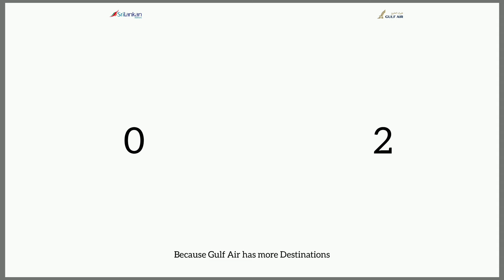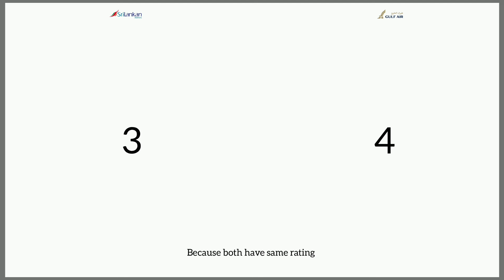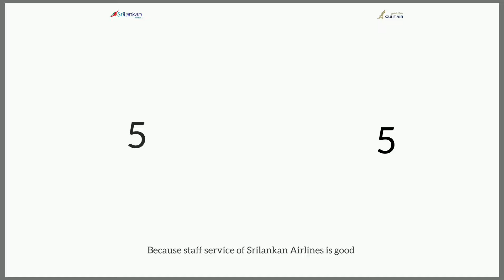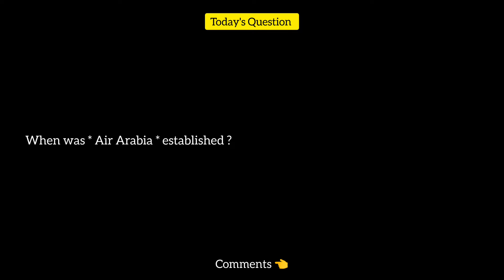Srilankan Airlines Vs Gulf Air Comparison 2024! 🇱🇰 Vs 🇧🇭